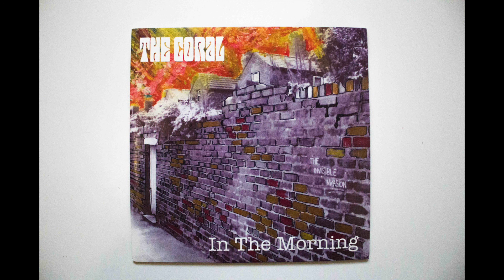The Coral - In The Morning HD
Stacksofwaxrecords music channel is for non - profit educational use of fine underground music.

Check out Stacksofwax records on instagram for more digging finds.